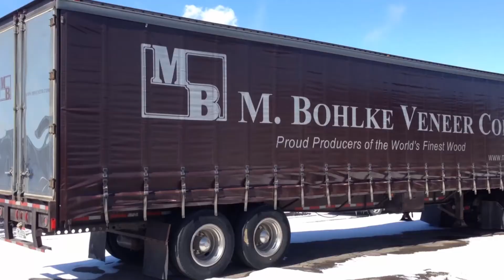M. Bohlke Veneer Process Video